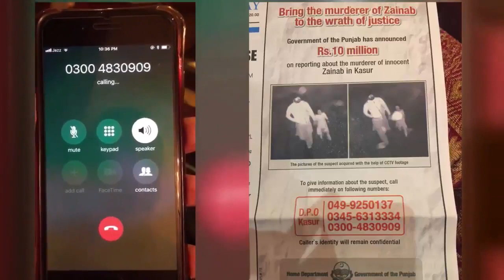DPO kasur not receiving call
Watch complete video, you'll have an idea of their seriousness.